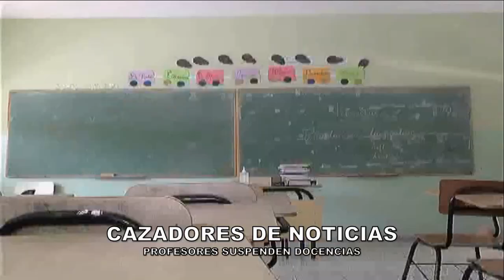PROFESORES SUSPENDEN DOCENCIAS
La Romana.- Profesores del Liceo Miguel Infante suspenden docencias donde 17  de 22  profesores que laboran en este centro fueron bloqueados.